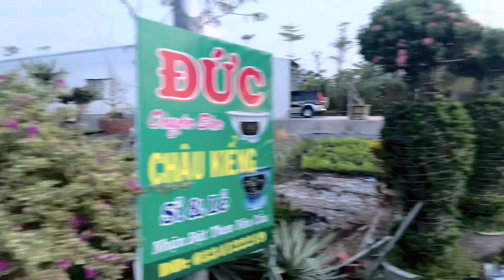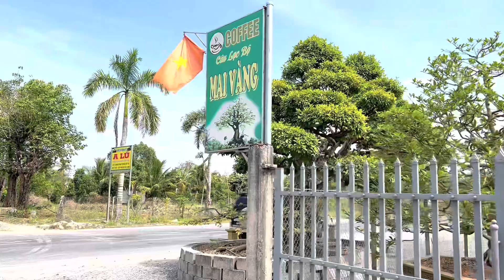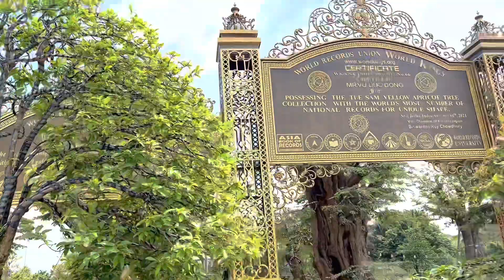Chú Nam Đồng Tháp mời Tâm Hoàn về thăm Làng Hoa Sa Đéc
-- Mời quý vị xem video mới vào lúc 5g chiều mỗi ngày nhé -- Hãy đăng ký kênh để theo dõi những thước phim hay, nhiều niềm vui nơi chốn thiền môn nhé.